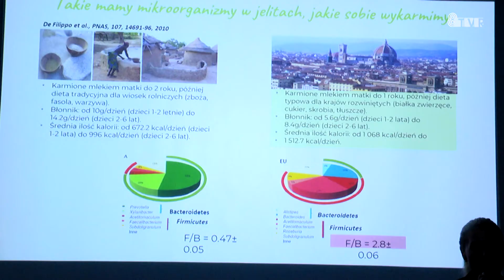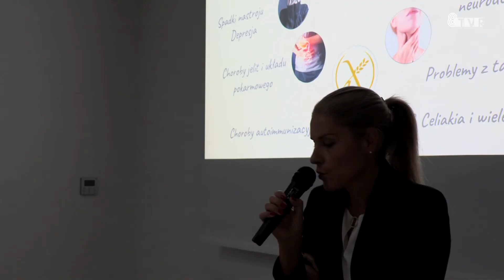Spotkania z ekspertką medycyny żywienia w Grupie Tubądzin